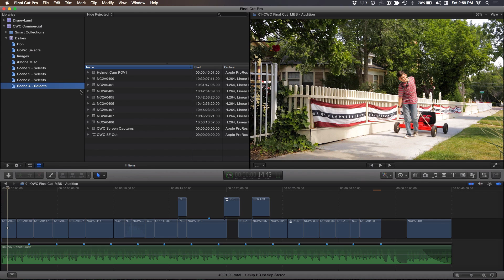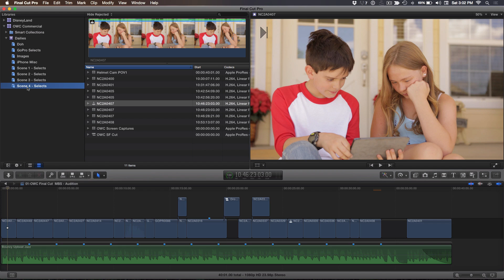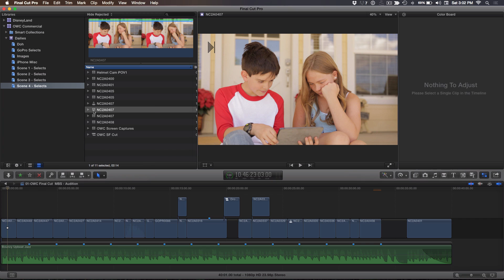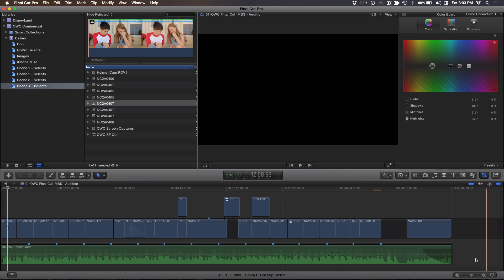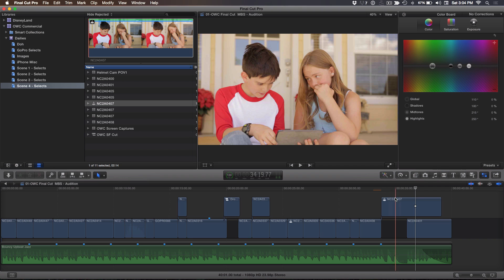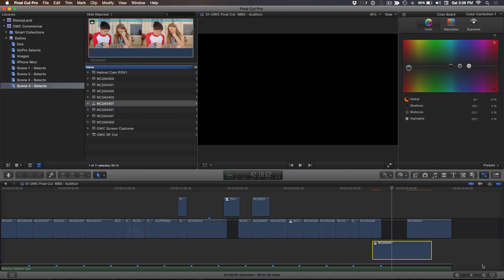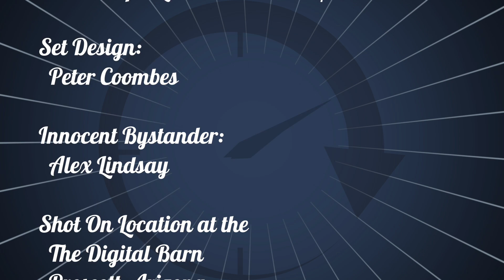MacBreak Studio Ep 328: Performance Auditions in FCP X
In this episode Steve shows you his workflow for choosing the best take from his actors using Final Cut Pro X's Audition Clip. Along the way, you'll also learn a helpful tip for color correcting clips in the browser.